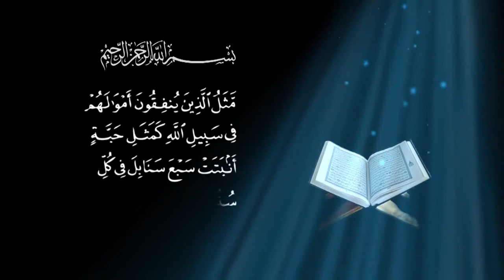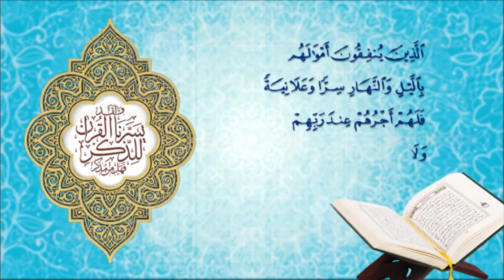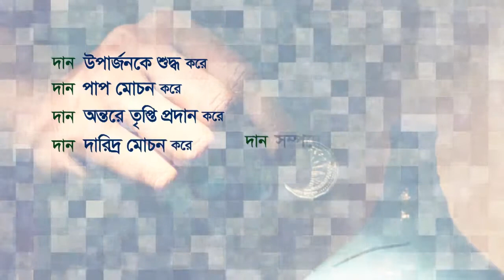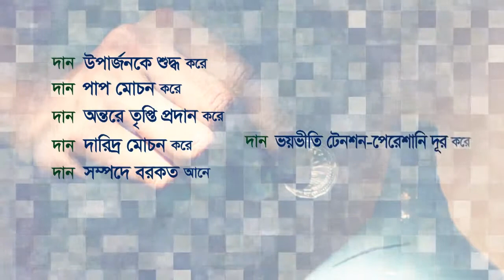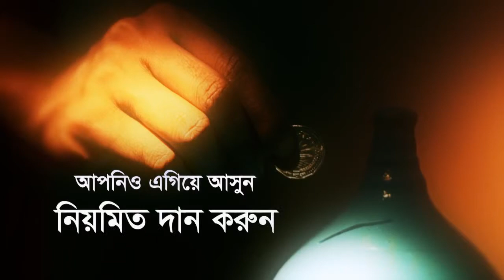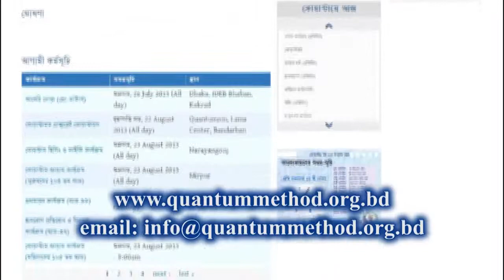QUANTUM MATIR BANK DOCUMENTARY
কোয়ান্টাম ফাউন্ডেশনের সৃষ্টির সেবা কার্যক্রমের অর্থায়নের একটি সুদূরপ্রসারি ধারণা মাটির ব্যাংক। ধারণাটি হলো মাটির ক্ষুদ্র পাত্রে একজন দাতা তার সাধ্যমতো
প্রতিদিন কিছু কিছু দান করেন। প্রতিদিন খুচরো টাকা জমানোর ফলে আর্থিক কোনো চাপ পড়ে না। দাতা এর মাধ্যমে শুধু পারলৌকিক পুণ্য অর্জনের সুযোগই পান না, দৈনন্দিন জীবনেও পাচ্ছেন প্রাচুর্য, দুরারোগ্য ব্যাধি থেকে মুক্তি এবং বালা-মুসিবত দূরের সাফল্য।

দাতা ও গ্রহীতার সুদূরপ্রসারি কল্যাণের প্রতীক মাটির ব্যাংক। মাটির ক্ষুদ্র পাত্রে একজন দাতা তার সাধ্যমতো প্রতিদিন কিছু কিছু দান করেন।
নিয়মিত দানের ফলে আর্থিক কোনো চাপ পড়ে না। আর এই ক্ষুদ্র দান একত্রিত হয়ে গড়ে উঠেছে সৃষ্টির সেবায় সুপরিকল্পিতভাবে ব্যয় করার এক বিশাল তহবিল।

দানের মূল লক্ষ্য অর্থাৎ বৈষয়িক ও আত্মিক দারিদ্র্য বিমোচনের সবচেয়ে ফলপ্রসূ প্রক্রিয়া হচ্ছে সঙ্ঘবদ্ধ দান। আর ফাউন্ডেশনের হক্কুল ইবাদ মাটির ব্যাংক কার্যক্রম এ প্রক্রিয়ারই উজ্জ্বল দৃষ্টান্ত। স্রষ্টার সন্তুষ্টির জন্যে দিনে বা রাতে প্রকাশ্যে বা গোপনে দান করার চমৎকার সুযোগ আপনি গ্রহণ করতে পারেন মাটির ব্যাংক-এর মাধ্যমে।
আর আত্মীয় পরিচিতদেরও উদ্বুদ্ধ করতে পারেন দান করতে।

ক্ষুদ্র ক্ষুদ্র দানই পুঞ্জিভূত হয়ে রূপান্তরিত হয় বড় দানে : মাটির ব্যাংকে আপনার কিছু কিছু দানই বছর শেষে বহু ভাগ্য বিড়ম্বিত মানুষকে কর্মসংস্থান ও স্বাবলম্বী করে তুলতে পারে। কোয়ান্টাম মাটির ব্যাংক থেকে সংগৃহীত প্রতিটি টাকা বৈষয়িক, নৈতিক ও আত্মিক পুনর্বাসনের দূরপ্রসারি লক্ষ্যে ব্যয় করা হয়।

পৃথিবীর সকল ধর্মেই ইহলৌকিক ও পারলৌকিক পরিত্রাণের জন্যে স্ব-উপার্জন থেকে নিঃশর্ত দানের তাগিদ দেয়া হয়েছে। দানের অফুরন্ত কল্যাণ সম্পর্কে আল্লাহ বলেন, 'সৎ দান এমন একটি শস্যবীজ, যাতে উৎপন্ন হয় ৭টি শীষ আর প্রতিটি শীষে থাকে শত শস্যদানা। আল্লাহ যাকে চান, তাকে বহুগুণ প্রবৃদ্ধি দান করেন।' (২:২৬১)

আল-কোরআনে সুস্পষ্টভাবে বলা হয়েছে, যারা তাদের উপার্জন থেকে রাতে বা
দিনে, প্রকাশ্যে বা গোপনে, সচ্ছল বা অসচ্ছল অবস্থায় দান করে তাদের জন্যে পুরস্কার রয়েছে। তাদের কোনো ভয় বা পেরেশানি থাকবে না। (২:২৭৪)